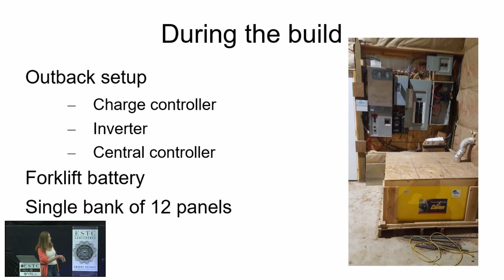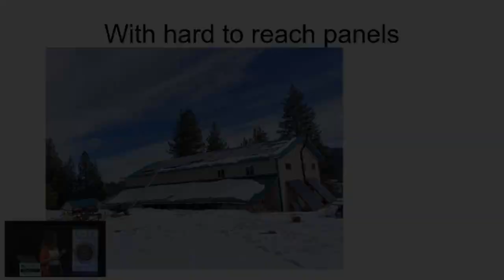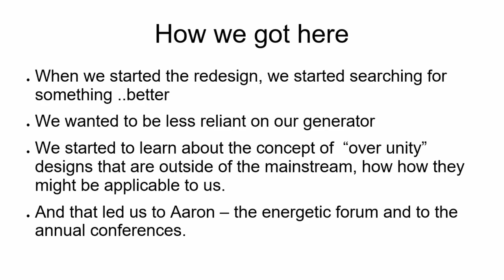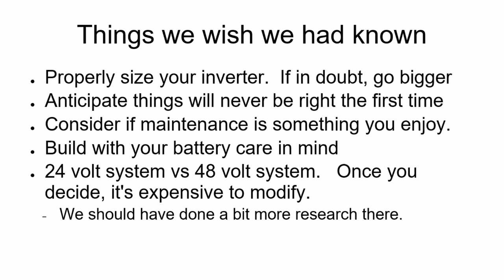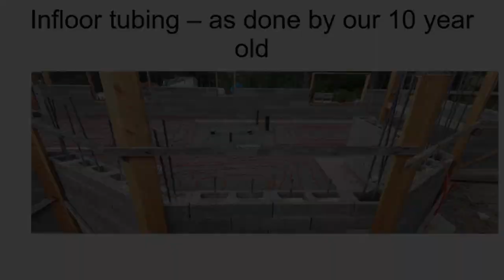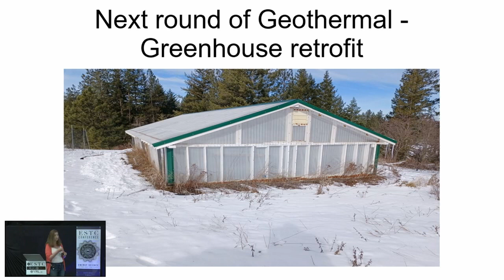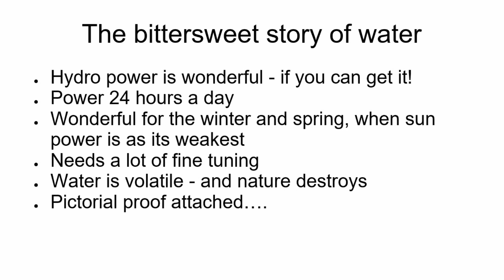Energy Science & Technology Conference 2022 - Off The Grid Living Presentation (preview)